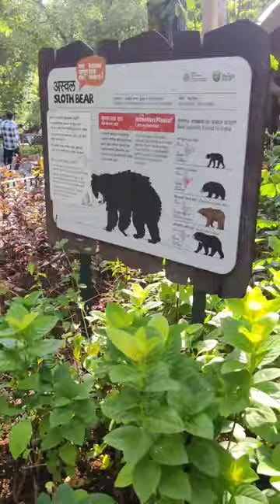Sloth Bear स्लोथ भालू : एक चौंकाने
l

Size and Appearance: Sloth bears are medium-sized bears with a shaggy, black or dark brown coat. They have long, shaggy hair around their neck and shoulders, giving them a mane-like appearance. Adult males typically weigh between 220 to 440 pounds (100 to 200 kilograms) and measure around 5 to 6 feet (1.5 to 1.8 meters) in length.

Snout and Muzzle: One of the distinct features of the Sloth Bear is its long, flexible snout. This elongated snout is well-adapted for sucking insects and extracting termites from their mounds. The snout is hairless and has a specialized lower lip that can be protruded outward, allowing the bear to vacuum up insects.

Claws: Sloth bears have long, curved claws that are highly adapted for climbing trees and excavating termite mounds. These claws can grow up to 4 inches (10 centimeters) in length and are used to tear open the hard termite mounds to access the insects.

Behavior: Sloth bears are primarily nocturnal and spend much of their time foraging for insects, especially termites and ants. They are excellent climbers and often rest or sleep in trees during the day. Sloth bears are known for their slow and shuffling gait, resembling that of sloths, which contributes to their name.

Diet: As mentioned earlier, the diet of Sloth Bears primarily consists of insects, especially termites and ants. They have a specialized diet and can consume large quantities of insects by tearing open termite mounds and ant nests with their powerful claws and long snout. However, they are omnivorous and may also feed on fruits, honey, vegetation, and occasionally small mammals.

Distribution and Habitat: Sloth bears are found in a range of forest habitats across the Indian subcontinent, including India, Nepal, Sri Lanka, and Bhutan. They prefer tropical and subtropical forests, as well as grasslands and scrublands.

Conservation Status: Sloth bears are listed as Vulnerable by the International Union for Conservation of Nature (IUCN). Their population is declining due to habitat loss, poaching, and human-wildlife conflict. Efforts are being made to protect their habitats and raise awareness about their conservation.